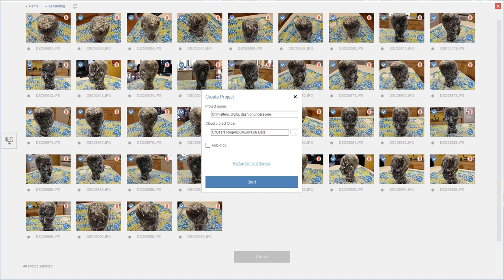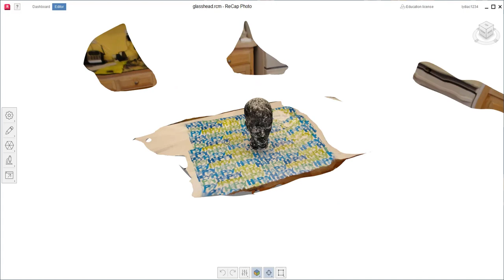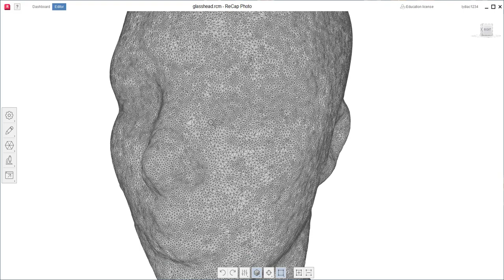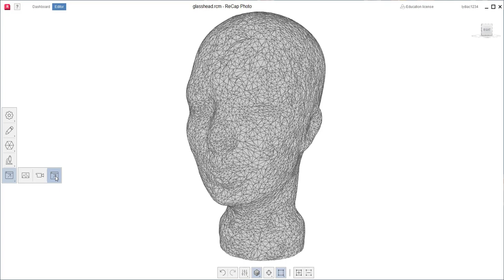Capture with Autodesk ReCap Photo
Turn photos into a mesh model with photogrammetry. Upload a photoset into ReCap Photo, edit the resultant capture (model), decimate it, and then export as an STL file.